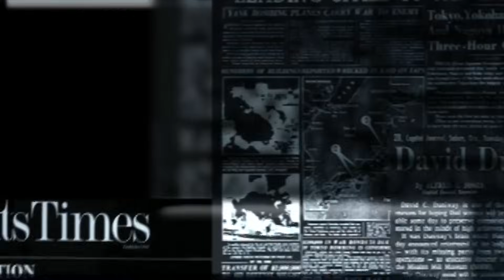Ilona Švihlíková: Týden podle !A1: Žvanění o euro, krachování Liberty a USA v izolaci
Podcast Týden podle !Argumentu nabízí pravidelně komentovaný přehled událostí a zpráv od Ilony Švihlíkové.